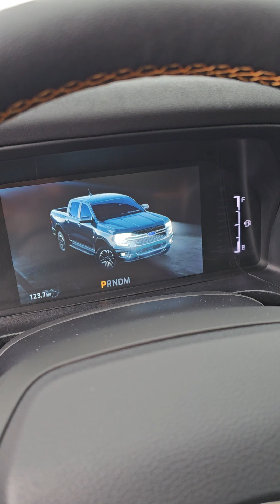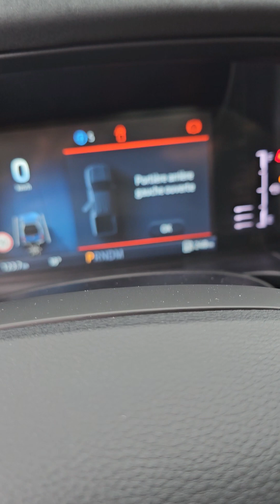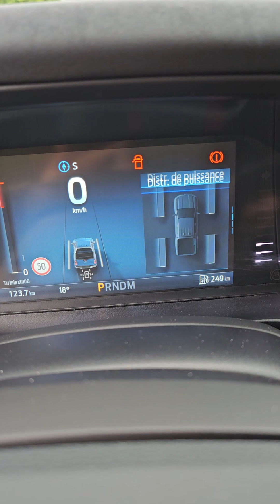FORD RANGER WILDTRACK X , PETIT TOUR DU PROPRIETAIRE